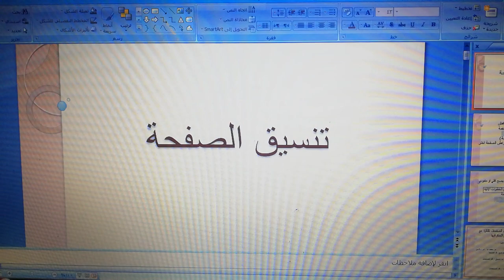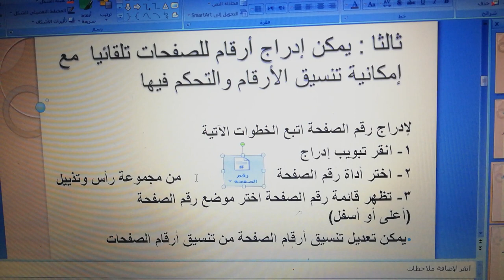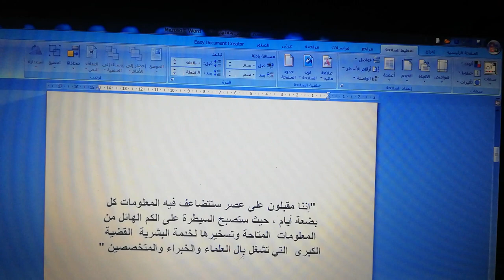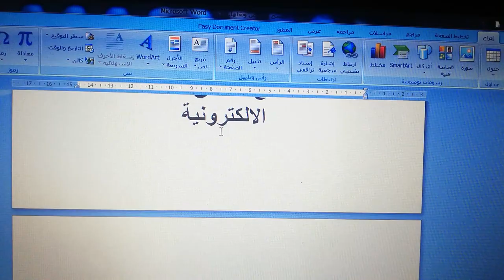الصف السابع - الحاسوب _تنسيق الصفحة